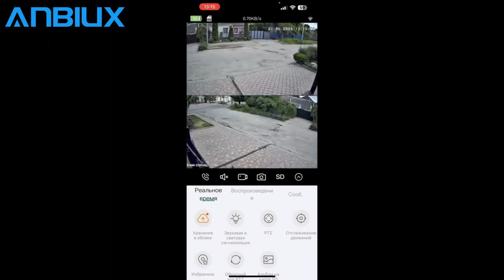Solar Wirelesss IP Camera With 7800 mAh Battery Outdoor HD 4MP Dual Lens Solar Panel WiFi IP Camara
Main Features:
- Support Dual Lens, Dual Screen Viewing
- Two PIRs built-in,more effective detection
- Built-in 7800mAh lithium battery
- Supports dual light source (White LED + IR LED) , colorful night vision.
- Supports motion detection, motion detection alarm notification.
- Supports two way audio, camera is build in microphone and speaker.
- Supports pan/tilt rotatable, 350°for pan ,90°for tilt.
- Supports sd card recording, camera is built in tf card slot.
- Supports iCSee APP
- Supports multiple indoor and outdoor application,camera is waterproof design.
- Supports cloud storage.
- Supports AP mode.